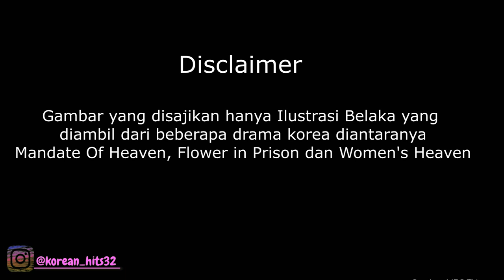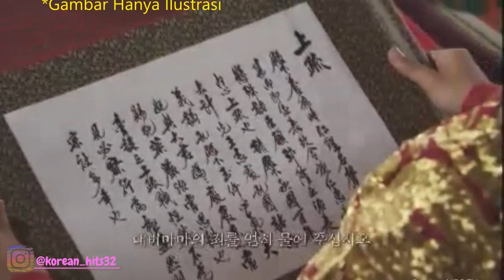Dianggap Sebagai Salah Satu Tokoh Terburuk Dalam Sejarah Korea, Begini Kisah Asli Ratu Munjeong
Ratu Munjeong dianggap sebagai salah satu tokoh terburuk dalam sejarah korea karena meracuni raja yang tak lain putra tirinya sendiri, selain itu dimasa pemerintahannya praktik korupsi merajalela, banyaknya pemberontakan dan invasi asing yang mengancam kestabilan kerajaan. Kisah tentang ratu munjeong pernah diangkat ke dalam beberapa serial drama korea diantaranya women's heaven, mandate of heaven dan flower in prison. lalu bagaimanakah kisah ratu munjeong  berdasarkan sejarah aslinya? simak selengkapnya dalam video ini. Happy Watching...

Backsound :

Intro :
♪ Bored (Prod. by Lukrembo)

Sound 1:
It is completely free to use this song in any of your videos, but you must include the following in your video description (Copy & Paste):